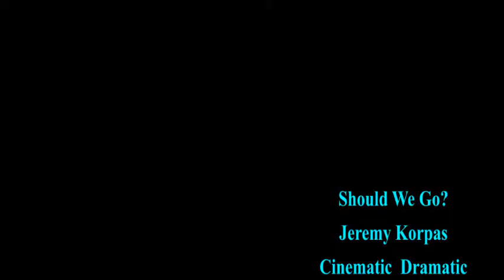Should We Go? Cinematic Dramatic Jeremy Korpas cartoonmusic (covid19)nocopyrightmusic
ruffys lab,
beautiful relaxing hymns  ,
  peaceful instrumental music  ,

mixaund-easy_exported,
Should We Go? Cinematic Dramatic Jeremy Korpas cartoonmusic (covid19)

Artist: Mylar Melodies
Title:  Should We Go?

TAGS-
Should We Go?, Cinematic, Dramatic ,Jeremy Korpas,
mp3,
audiolibrary,
backgroundmusic,
cinematic,
ytmp3,
converter youtube,
youtube mp3 music,
video converter mp3,
y2mp3,
youtube audio downloader,
youtube online converter,
download youtube videos mp3,
youtube convertor,
youtube video to mp3,
youtube to mo3,
tube mp3,
youtube to mp3 app,
youtube to mp3 songs download free,
youtube converter download,
youtube music converter,
genyoutube mp3,
genyoutube mp3 song download,
youtube song downloader,
youtube audio converter,
genyoutube download song,
youtube to mp3 iphone,
youtube video to audio converter,
popular background music for youtube videos,
popular youtube background music,
background music for youtube videos free,
best youtube background music,
stock background music,
music for youtube videos without copyright,
music without copyright for youtube,
youtubers background music,
famous youtube background music,
top youtube background music,
background music for youtube videos without copyright,
without copyright music for youtube,
youtube best background music,
most used background music on youtube,
youtube famous background music,
famous background music for youtube videos,
youtube video ke liye background music,
youtube to mo3,
free background music for youtube,